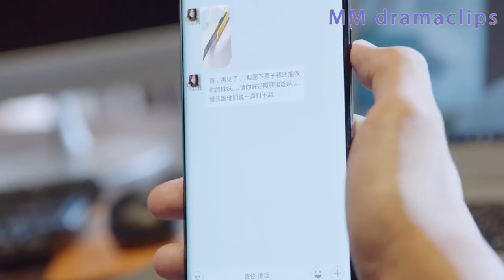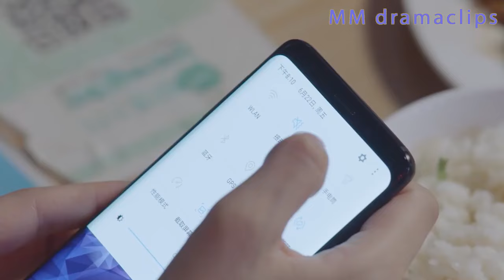富家女大罵灰姑娘地攤貨，妻子被徹底激怒，下一秒直接把紅酒潑她臉上！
【WYHNZYQ】